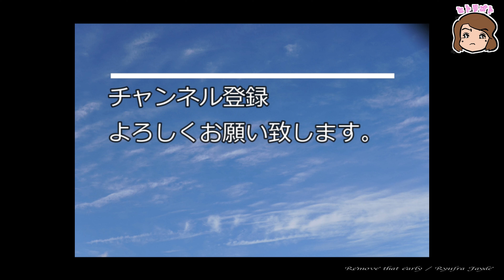ピックアップ交換による音の変化を楽しむ回。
今回はピックアップ交換による音の変化を楽しむ回。

フロントピックアップを純正の【Yosemite Single-Coil Stratocaster】から【PAT PEND '63 VENEER BOARD】に交換しました。

音の変化を楽しみましょう。

FRONT PU Yosemite Single-Coil Stratocaster
PAT PEND '63 VENEER BOARD

○休憩チャン

00:06 説明
02:52 比較（Clean）
06:14 比較（Crunch）
09:14 比較（Distortion）
12:43 感想